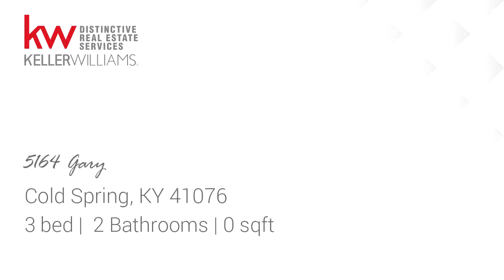Residential for sale - 5164 Gary, Cold Spring, KY 41076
MUST SEE!! This move-in-ready ranch is the perfect home for anyone that loves to entertain. Tucked into a hill and situated on over an acre, this 3 bdrm 2 ba home features 2 wood-burning fireplaces, large living spaces, and a wet bar. The finished basement and large concrete patio provide even more space to host your friends and family! In this home youll be close to everything you need without paying city taxes, 1 yr home warranty inc, 100% USDA financing.  Come see this house today!

Bedrooms: 3
Bathrooms: 2
Square Feet: 0
Price: $174,900